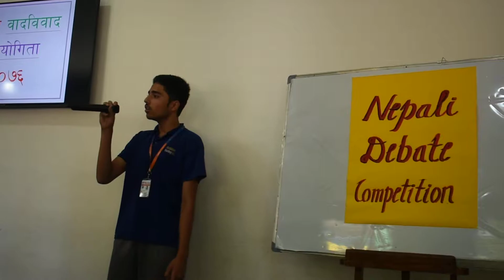Swarnim Risal participating in debate competition.